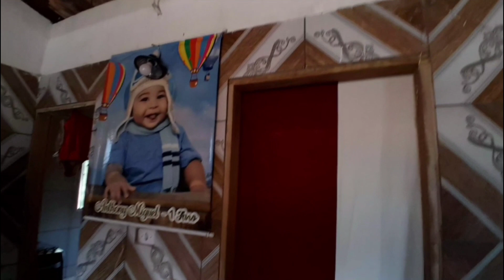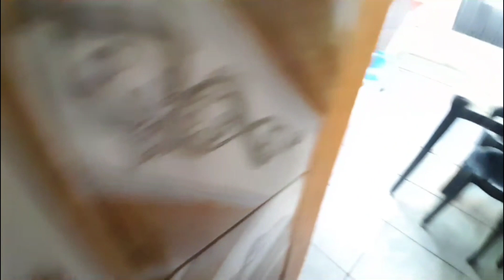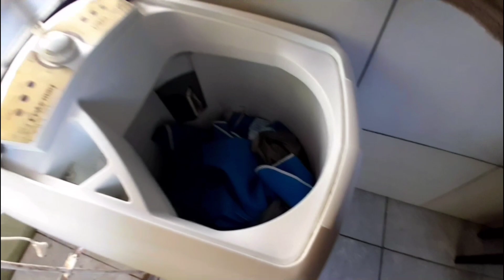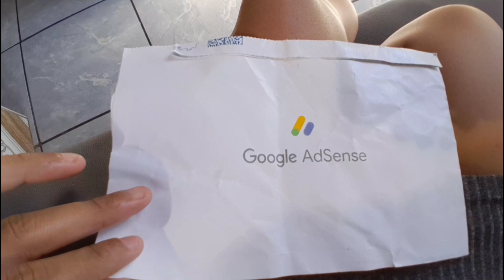PASSAMOS 3 DIAS SEM ÁGUA e SEM ENERGIA ao lado do🪦😭|QUASE FUI PRESO😱| FAXINA+ROTINA| Vixe Menina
No vídeo de hoje vou mostrar como foi difícil passar esses dias sem água e sem energia ficamos sem água e sem energia na virada do ano novo vocês não tem noção como foi horrível passar esses dias com as crianças abusando porque aqui onde moramos há um cemitério atrás da nossa casa e faz medo quando anoitece o motivo da falta de energia foi um transformador que queimou decorrer das fortes chuvas que houve na cidade mas graças a Deus tudo foi resolvido depois de uma semana perderam suas carnes que tinham comprado para fazer sua ceia de Natal ficamos com medo porque a gente mora ao lado do cemitério e sempre quando anoitece fica muito escuro também teve os meus filhos que ficaram com muito calor pelo fato de morarmos numa cidade muito quente do nordeste temos que estar sempre abandonando eles porém eles não conseguiram dormir por 3 dias também nossos filhos de apenas dois anos e quatro |Espero que vocês gostem do vídeo de hoje se inscreva no canal ative o sininho 🔔 das notificações para receber todos os vídeos do canal! Fiquem com Deus até a próxima tchau 😍❤️🙏

|MUITO TRISTE PRENDERAM O JAIRON?😭|